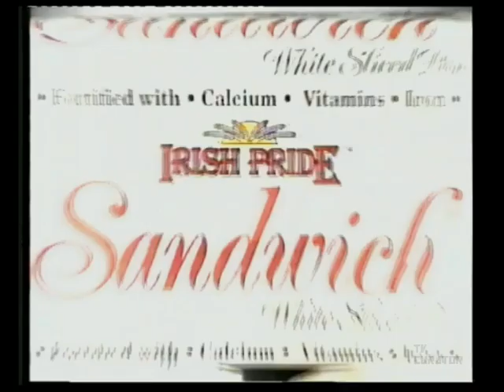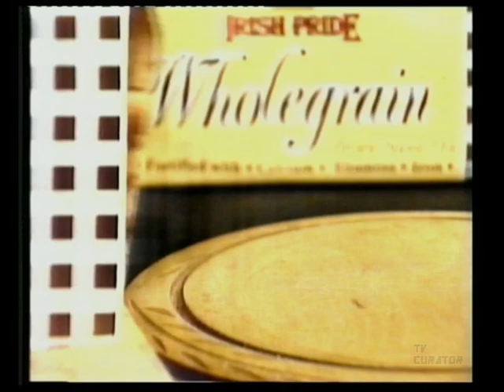RTE1 Ad break 1993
RTE1 Ad break from 1993. Features ads from Irish Pride, Batchelors, Whiskas and Old Spice among others.